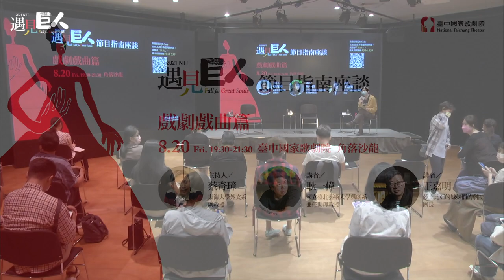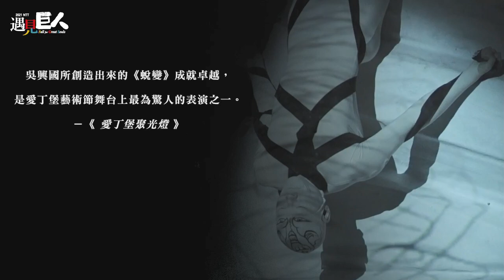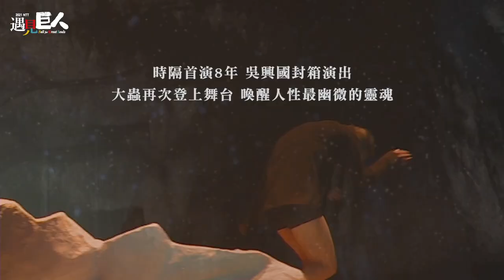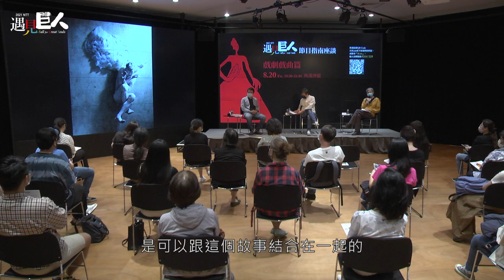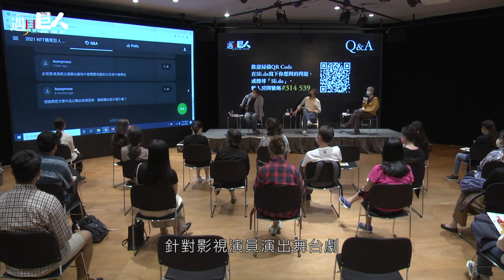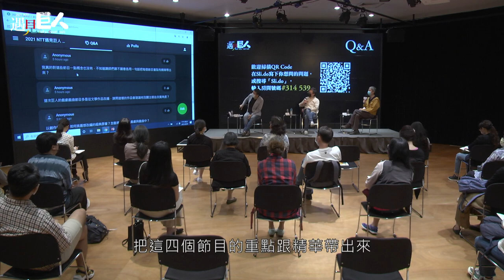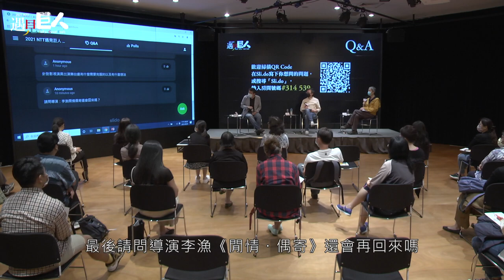2021 NTT遇見巨人｜節目指南【戲劇戲曲篇】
2021 NTT遇見巨人 節目指南座談【戲劇戲曲篇】
講座日期：2021年8月20日
講座地點：臺中國家歌劇院 角落沙龍
主持人：蔡奇璋 (東海大學外文系副教授)
與談人：耿一偉 (國立臺北藝術大學戲劇系兼任助理教授)、王嘉明 (莎士比亞的妹妹們的劇團團長)

「在我們的時代，用我們的觀點賦予經典作品新生命。」

藝術家如何透過戲曲和戲劇向經典原著致敬？將故事解構與重構後，舞台演出與原著之間有何差異？如何在異同之間，共同乘載歷經時空仍雋永不變的普世價值？跟著「節目指南」名人專家深入解析，帶你輕鬆讀懂藝術巨人的心。

【遇見巨人行事曆】
10/8-10/10莎士比亞的妹妹們的劇團《混音理查三世》
10/23-10/24唐美雲歌仔戲團《光華之君》
11/20-11/21當代傳奇劇場《蛻變》
12/11-12/12江之翠劇場《行過洛津》